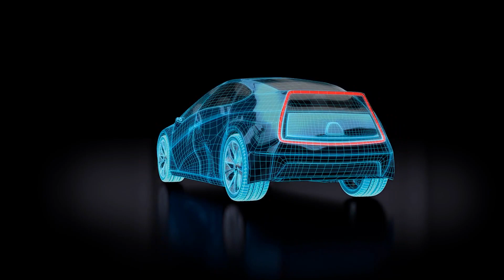HOW IT'S MADE: Car Tyres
In today's video we look at how they make Car Tyres... Keep watching to see how they make one of the most essential parts of a car!

Inspired by Discovery Channel, Discovery UK, Science Channel, Bright Side, How it's Made Official, and Huggbees.

Also check out: HOW IT'S MADE: Mac Donald's food

On How It's Made we will go through recaps of How it's Made Episodes, How Stuff works, and How everyday items are actually made in factory.